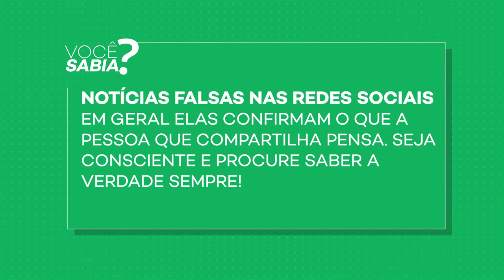Guia do Voto - Vídeo 14